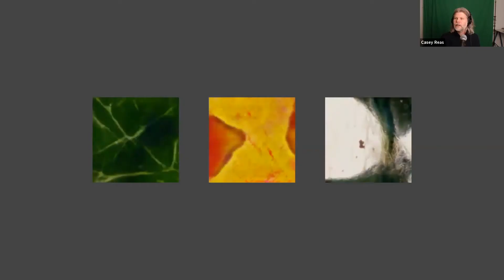Steve and Ellen Levine - AHS Faculty Profile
Steve and Ellen Levine are faculty members of the Arts, Health, and Society Division at The European Graduate School.

Professor Ellen Levine is a Senior Staff Social Worker at the Hincks-Dellcrest Centre for Children's Mental Health where she teaches, supervises and practices in the areas of play therapy, group therapy and Expressive Arts Therapy.  She is also co-founder and faculty member of International School for Interdisciplinary Studies Canada in Toronto, a three year training program in Expressive Arts Therapy.

Stephen K. Levine is the Paul Celan Chair of Philosophy and Poietics in the Arts, Health and Society Division of the European Graduate School EGS. He is also Dean of the Doctoral Program in Expressive Arts. He has written numerous publications in the field of Expressive Arts, including Poiesis: The Language of Psychology and the Speech of the Soul; Trauma, Tragedy, Therapy: The Arts and Human Suffering and Song the Only Victory: Poetry Against War. He is the co-author of Principles and Practice of Expressive Arts Therapy: Toward a Therapeutic Aesthetics, editor of POIESIS: A Journal of the Arts and Communication, and co-editor of Foundations of Expressive Arts Therapy: Theoretical and Clinical Perspectives and Art in Action: Expressive Arts Therapy and Social Change.

Being with the Arts is our Way of Being in the World.

The Division Arts, Health and Society, EGS, offers degree programs, as well as continuing education at Graduate and Post-Graduate levels in the Expressive Arts (Therapy, Education, Coaching, Consulting, Conflict Transformation and Peacebuilding). We welcome independent and mature students who appreciate studying within a 21-day or 42-day intensive low- residency program. Our programs are thoroughly interdisciplinary, drawing on all artistic modalities and theoretical perspectives, united by a concern for the effectiveness of the arts in bringing about change. We emphasize a phenomenological standpoint, allowing arts processes to unfold their own meaning through careful attention. Our faculty includes founders of the field of Expressive Arts with extensive experience on both theoretical and practical levels. Our programs are arts-based and take place within a community of adult learners from around the globe. The EGS has two campuses, both in stunning locations: Saas-Fee, Switzerland and Valletta, Malta.